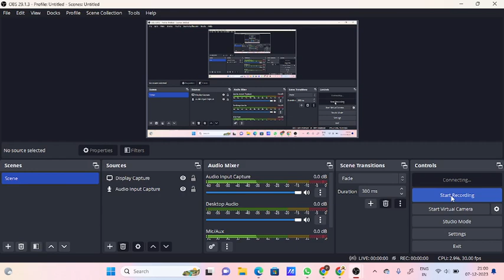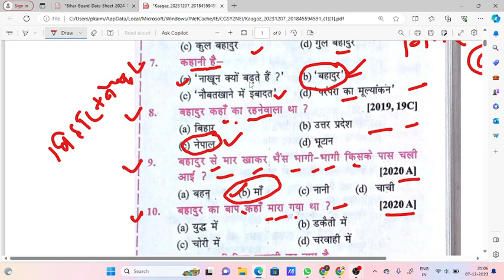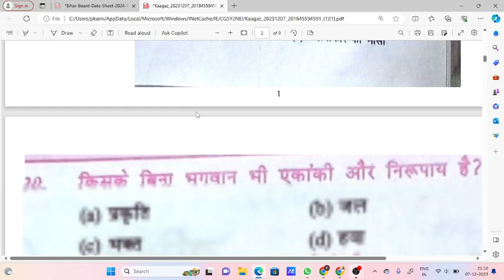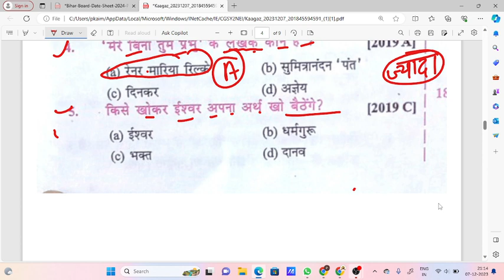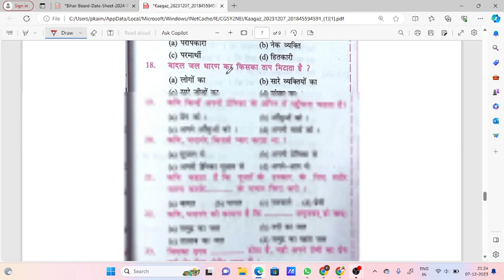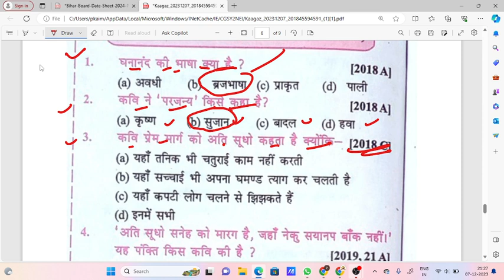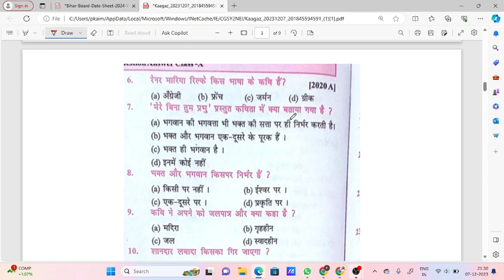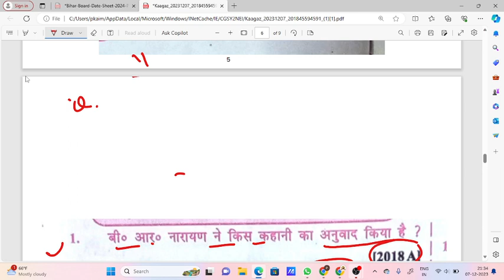Top 50 प्रश्न वायरल science class 10th 2024 | Bseb 10th science objective questions viral 2024